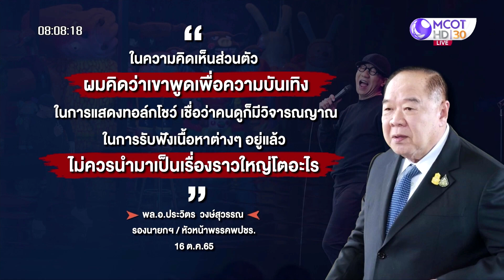หล่อเลย ! ... “ซูเปอร์ลุง” | เจาะลึกทั่วไทย | 17 ต.ค. 65